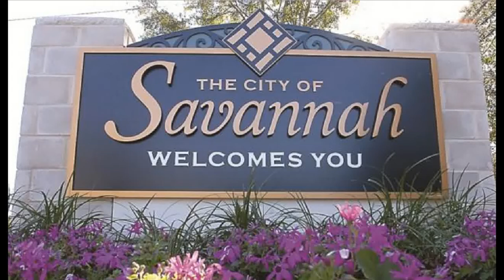Review Mexican Restaurants - Savannah GA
- Review of Mexican Restaurant - Savannah GA - Coach Pete Meadows provides a quick and insightful local review of Savannah's best Mexican Restaurant.

If your new to the area or a local just looking for the best Mexican Restaurants for lunch, dinner or even catering services, then this review of OUR MEXICAN RESTAURANT CHOICE, can give you some helpful details in making up your mind for those watering taste-buds!

So, if you want great food, wonderful service, a family atmosphere and a place where you'll always feel like home folks, then OUR MEXICAN RESTAURANT CHOICE is your best pick.

Also, for taking the time to checkout our video and this description, as promised in the video, here's the link to a "SURPRISE OFFER", just for you. Also, for taking the time to checkout our video and this description, as promised in the video, here's the link to a "SURPRISE OFFER", just for you.

Also, don't be afraid to share this video with your friends and family too so they can learn more about OUR MEXICAN RESTAURANT CHOICE and to get their own "SURPRISE OFFER" of the week too!

And finally, here's more on our OUR MEXICAN RESTAURANT CHOICE - like map link, phone number and other reviews.

PS - Feel free to come back and place your review comments in the VIDEO COMMENTS section below. Let us know how your experience went. We'll look forward to hearing about it!